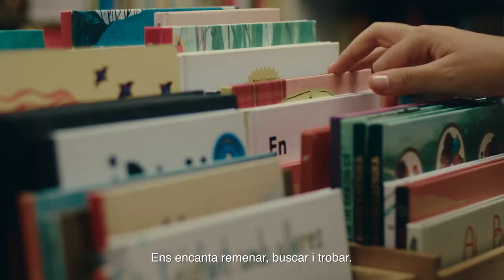El comerç t'espera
Anar a comprar no és només anar a comprar. És passejar, és xerrar, és sentir el sol a la cara... És trobar, per fi, allò que portaves temps buscant. Són sensacions i moments diferents cada dia. Així que surt al carrer i fes via. El comerç t’espera, i està més obert que mai!